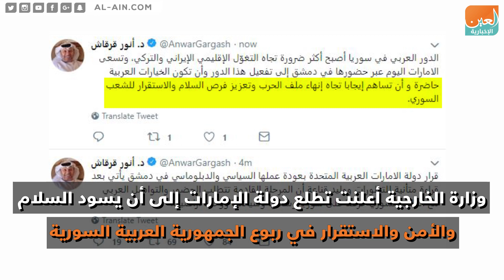الإمارات تعلن عودة العمل بسفارتها في دمشق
العين الإخبارية | الإمارات تعلن عودة العمل بسفارتها في دمشق
أعلنت دولة الإمارات العربية المتحدة عودة العمل بسفارتها في دمشق.
وذكرت وزارة الخارجية والتعاون الدولي الإماراتية أن القائم بالأعمال بالنيابة باشر مهام عمله من مقر السفارة في الجمهورية العربية السورية الشقيقة، ابتداء من اليوم الخميس